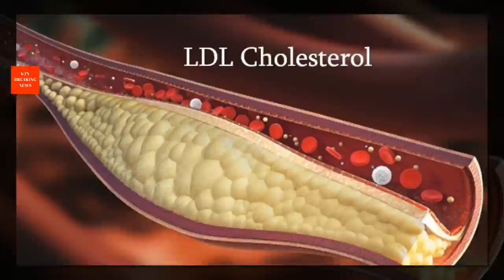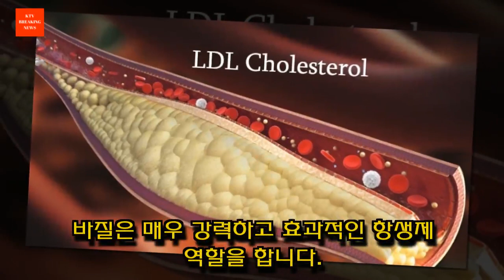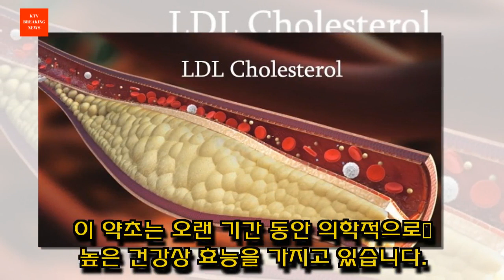강력한 항산화 성분, 동맥의 LDL 콜레스테롤을 청소하는 바질